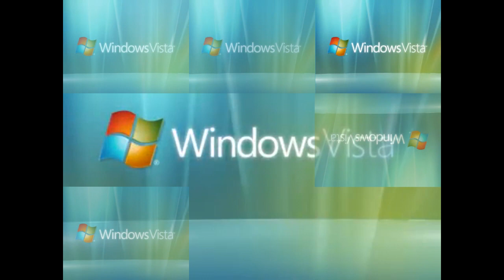(Request) Windows Vista Startup Sparta Remix Veg TheKantapapa Ejine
Requested by @andrianoarenas153